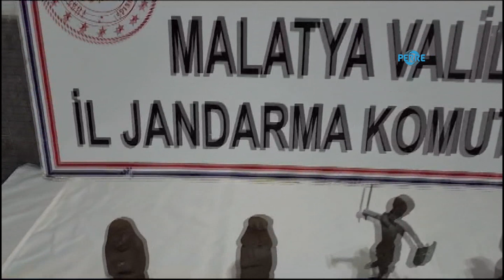Roma dönemine ait tarihi eser operasyonuna 1 gözaltı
Perre Haber Ajansı-Malatya'da, tarihi eser kaçakçılarına yönelik jandarma ekipleri tarafından düzenlenen operasyonda Roma dönemine ait 4 mermer heykel ve 1 bronz heykel ele geçirilirken 1 şüpheli gözaltına alındı.
Malatya Cumhuriyet Başsavcılığı koordinesinde tarihi eser kaçakçılarına yönelik sürdürülen operasyonda İl Jandarma Komutanlığı'na bağlı Kaçakçılık ve Organize Suçlar ile Mücadele Şube Müdürlüğü ekipleri tarafından bir adreste tarihi eser olduğu bilgisi üzerine operasyon düzenlendi. Jandarma ekipleri tarafından adreste yapılan aramada Roma dönemine ait 4 mermer heykel ve 1 bronz heykel ele geçirildi. Ele geçirilen tarihi eserler muhafaza altına alınırken ismi açıklanmayan bir şüpheli gözaltına alındı. Gözaltına alınan şüpheli sorgulamak üzere jandarmaya götürüldü.